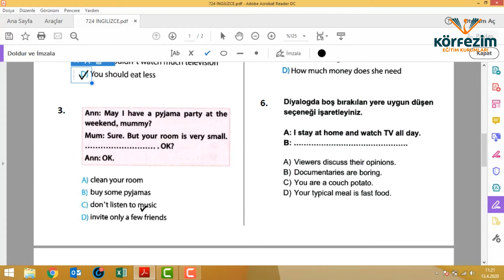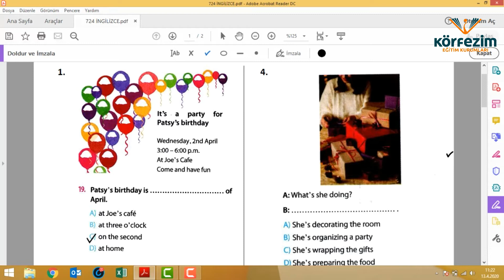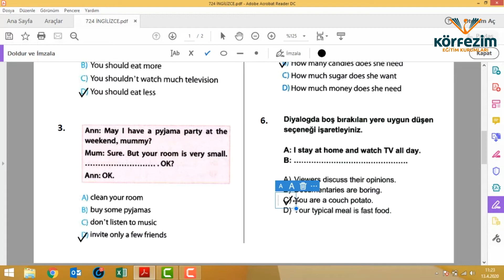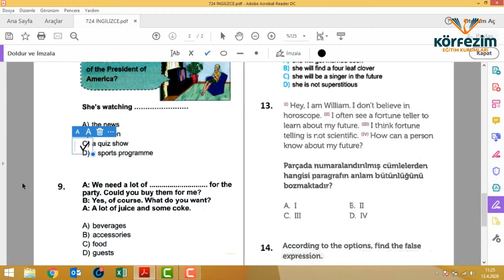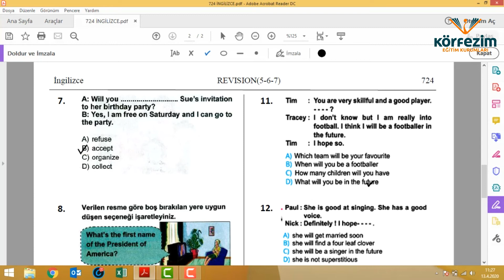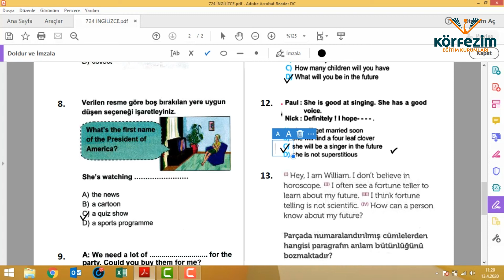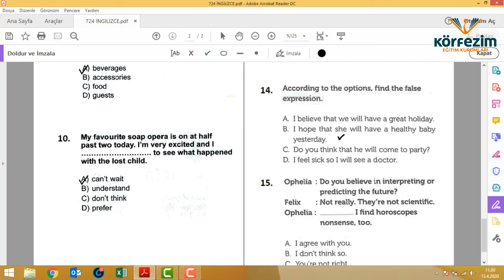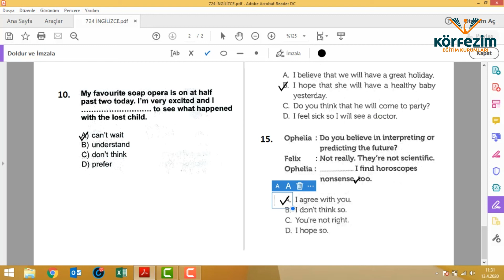7.SINIF İNGİLİZCE MARATON 724 CEVAP ANAHTARI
7.SINIF İNGİLİZCE MARATON 724 CEVAP ANAHTARI